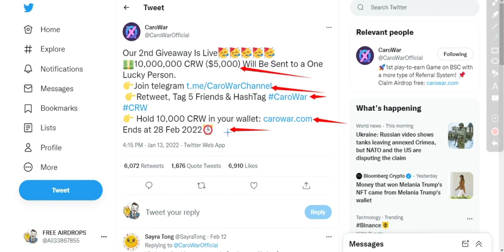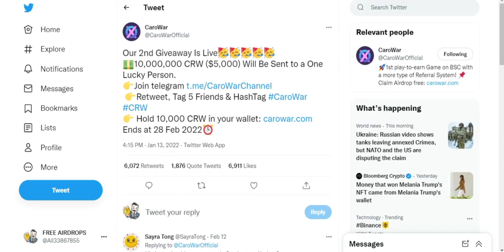CRW AirDrop Up to 1K CRW (~$10) + 1,5M CRW (~$15K) & Referral Pool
Assalamualaikum